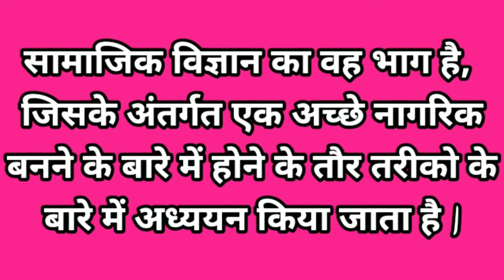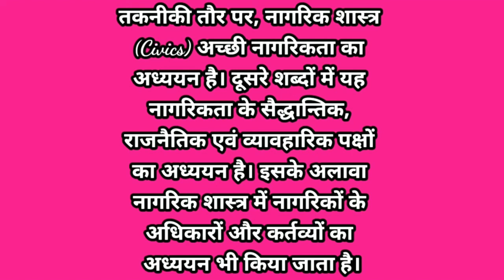नागरिक शास्त्र क्या है। what is civic। नागरिक शास्त्र किसे कहते हैं। नागरिक शास्त्र का अर्थ क्या है।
नागरिक शास्त्र का अर्थ क्या है
नागरिक शास्त्र किसे कहते हैं
नागरिक शास्त्र के अर्थ समझाइए
शास्त्र की परिभाषा बताइए
नागरिक शास्त्र की परिभाषा
नागरिक शास्त्र का अर्थ बताओ
नागरिक शास्त्र किसे कहते हैं अर्थ समझाइए
नागरिक शास्त्र कक्षा 10
शास्त्र कक्षा 12
नागरिक शास्त्र कक्षा 12
नागरिक शास्त्र किसे कहते हैं अर्थ बताइए
नागरिक शास्त्र का महत्व
नागरिक शास्त्र की विशेषताएं
नागरिक शास्त्र से आप क्या समझते हैं
नागरिक शास्त्र
civic
what is civic
definition of civic
meaning of civic
civic kya hai
vivid ka arth kya hai
civic civics civicstest civic2020 civic नागरिक शास्त्र#नागरिक शास्त्र क्या हैनागरिक शास्त्र की परिभाषाशास्त्र का अर्थ#नागरिक शास्त्र से आप क्या समझते हैंशास्त्र किसे कहते हैं